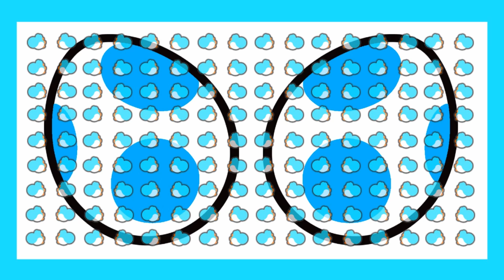Metroid Dread: Episode 7 - The Kaiju of Fame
Not Godzilla, not Tyranitar. Just A funny old school boss from the og games. I love this fight and will not say more just to make sure you see me play the game.